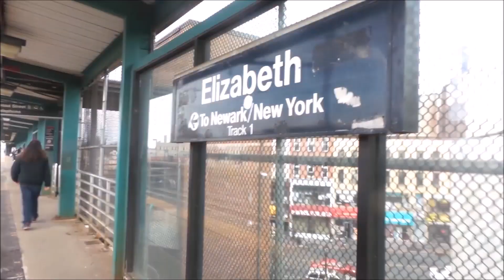Things I Hate About Church! | Thee Mademoiselle ♔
Channel Intro Song :
2 Crucial - I Set Trends
Video Specs:
Camera : Samsung Galaxy Camera 2
Lighting : 18' Neewer Ring Light
Editor : Windows Movie Maker

Also if there is a topic you would like me to speak on or you want to do a video with me, just let me know Comment below or email it to me ❤️

I promote up and coming artists!!

About me 💁🏽
Name : Yvana Romelus
Nickname : Shortyy
Ethnic background : Haitian 🇭🇹
Birthdate : 1/5/95
State of residence : NJ
Education : Undergraduate |Bloomfield College
Major : Communications, Concentration : Broadcast Journalism

CONNECT :
Twitter|Instagram|SnapChat|Tsu : @TheeMlle